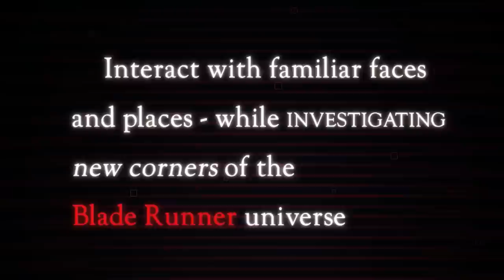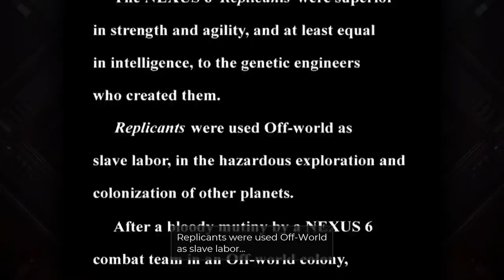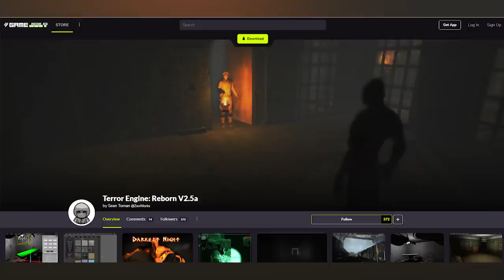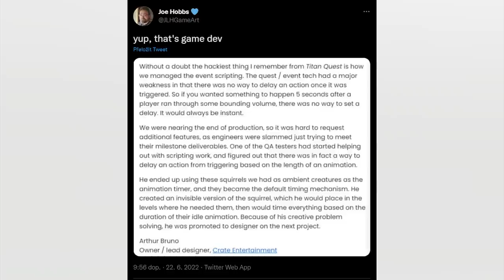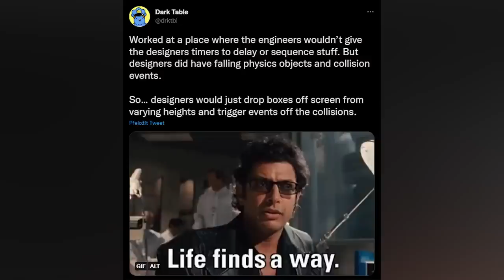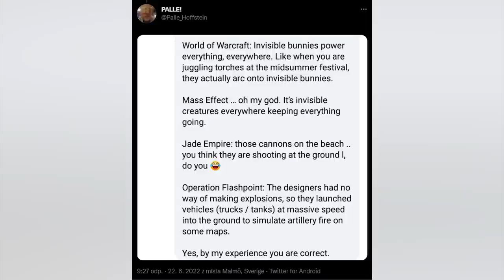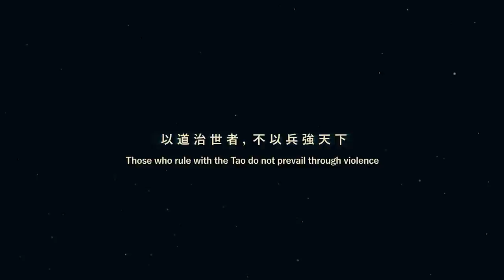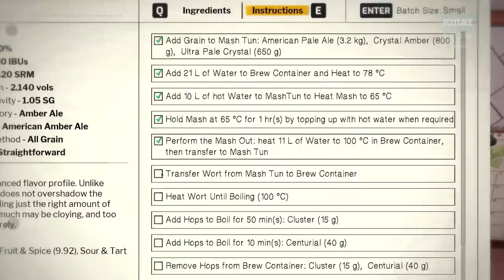Vortex #217 | Petr je zpátky, záhada Sad Satan, voháky, remaster Blade Runner a rozhovor o JRC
Přestože máme hned tři zajímavá témata a neméně zajímavého hosta, zřejmě největší lákadlem tohoto vidcastu bude dočasný comeback Petra Streckera, který nahradil Honzu Modráka, toho času na dovolené.

Omluvte prosím sníženou kvalitu zvuku.

Seznam témat

00:00 - Start

05:14 - Recenze Blade Runner: Enhanced Edition

31:58 - Mysteriózní příběh o hře Sad Satan

55:44 - Vývojáři prozrazují tajné voháky

1:24:43 - Rozhovor s Petrem Kratochvílem z JRC

1:51:13 - Závěrečný mišmaš